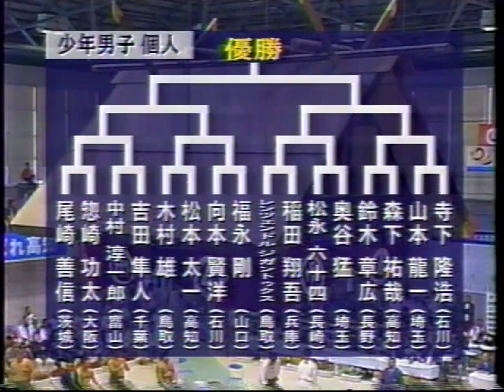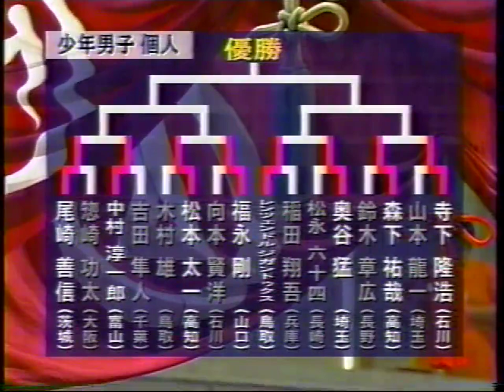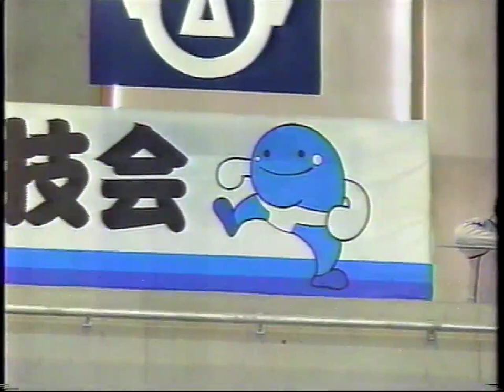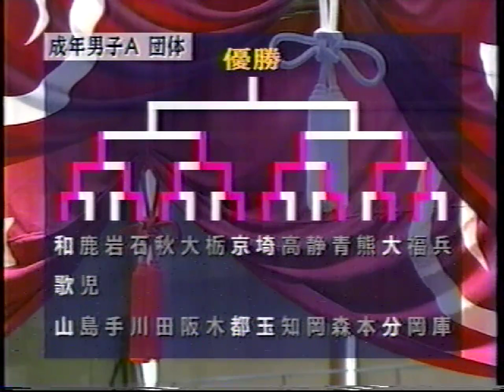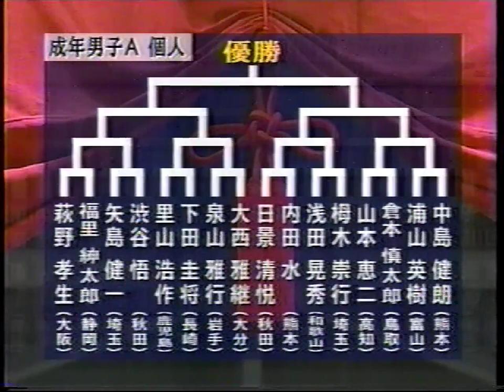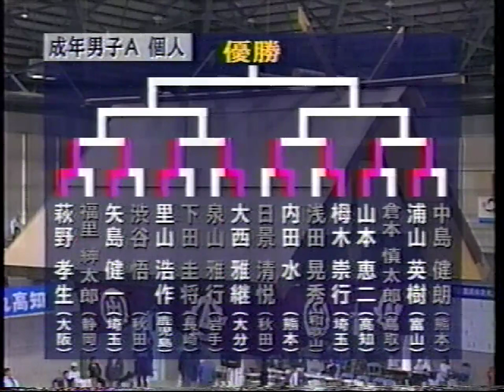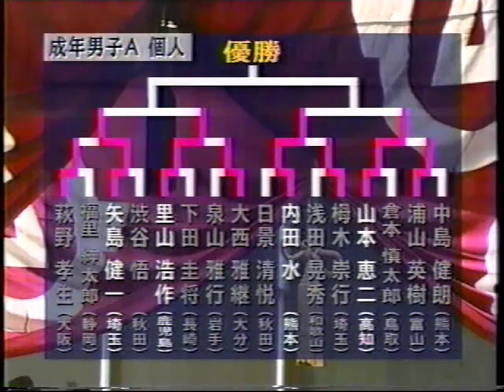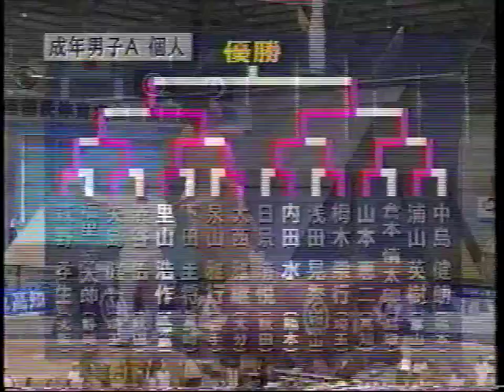平成14年（2002年）第57回国民体育大会「よさこい国体」（高知県・室戸市）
「よさこい国体」（高知県・室戸市）